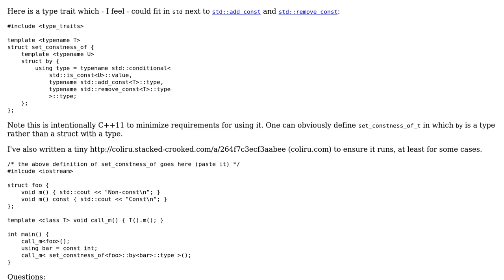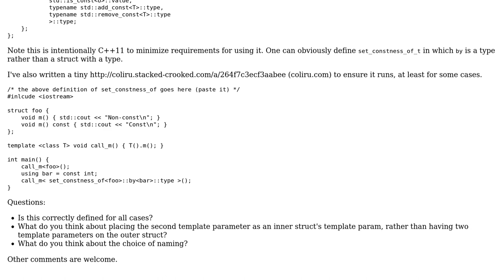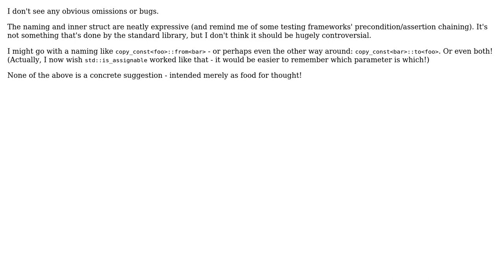Code Review: add_const or remove_const based on another type (2 Solutions!!)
Code Review: add_const or remove_const based on another type

With thanks & praise to God, and with thanks to the many people who have made this project possible! | Content (except music & images) licensed under CC BY-SA | Music | Images & others | With thanks to user Toby Speight user einpoklum and the Stack Exchange Network Trademarks are property of their respective owners. You are responsible for your own actions.